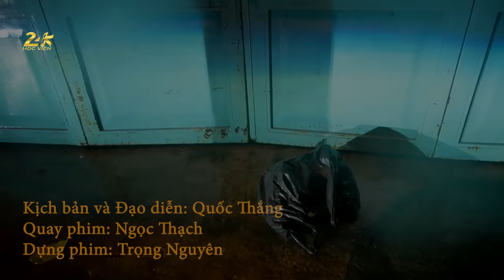Dì Ghẻ Con Chồng - Huyền Trang | Rơi nước mắt câu chuyện đứa bé mồ côi mẹ phải sống với dì ghẻ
Trình bày: Huyền Trang

⚠ Vui lòng không reup nội dung.